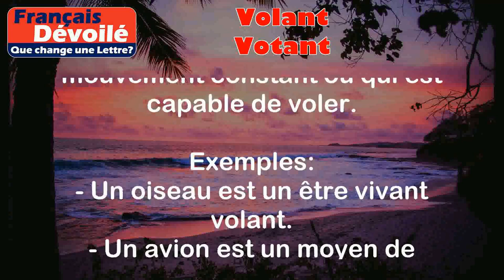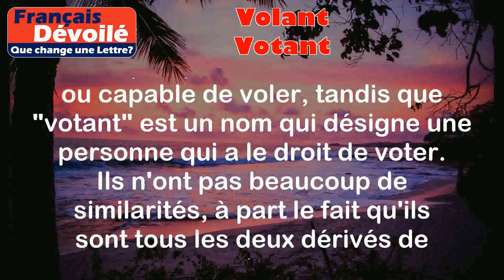Volant et Votant (Une Lettre)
Volant:
Le mot "volant" est un adjectif dérivé du verbe "voler". Il peut avoir plusieurs significations, mais dans ce contexte, il se réfère à quelque chose qui est en mouvement constant ou qui est capable de voler.

Exemples:
- Un oiseau est un être vivant volant.
- Un avion est un moyen de transport volant.

Votant:
Le mot "votant" est un nom dérivé du verbe "voter". Il se réfère à une personne qui a le droit de voter lors d'une élection ou d'un référendum.

Exemples:
- Les citoyens sont les votants lors des élections présidentielles.
- Les membres d'une assemblée générale sont les votants lors d'un vote sur une résolution.

Différence:

La principale différence entre "volant" et "votant" réside dans leur origine et leur signification. "Volant" est un adjectif qui se réfère à quelque chose en mouvement ou capable de voler, tandis que "votant" est un nom qui désigne une personne qui a le droit de voter. Ils n'ont pas beaucoup de similarités, à part le fait qu'ils sont tous les deux dérivés de verbes.